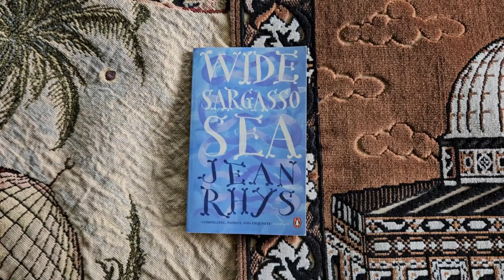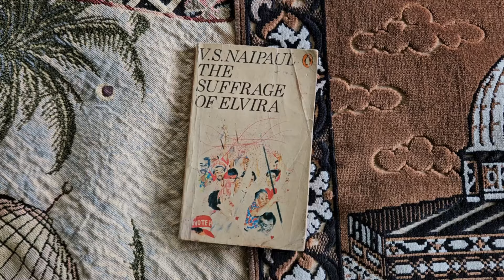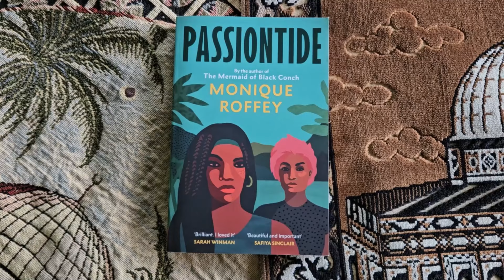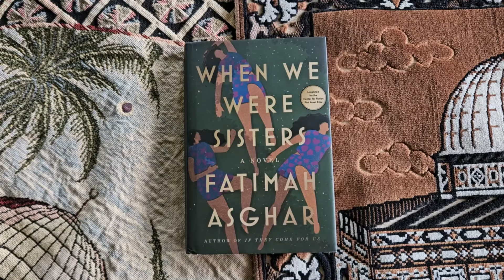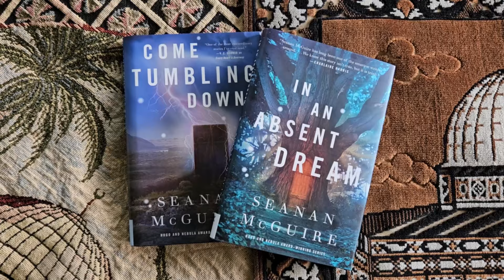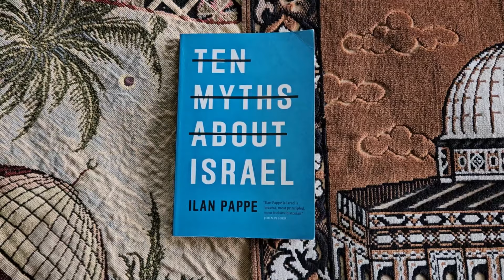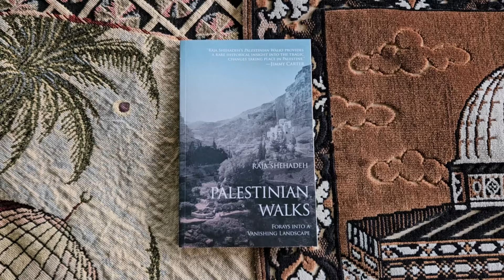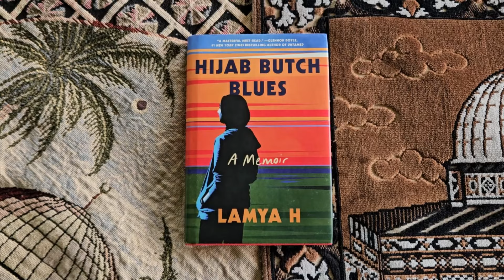WHAT'S IN MY TBR BOX???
(00:00): intro
(01:09): fiction
(07:42): non fiction & outro
(12:47): post script